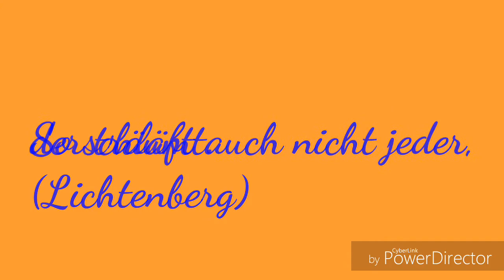AN ALLE TRÄUMER DA DRAUßEN! ☀️ l Lichtenberg l Speed drawing l Scally